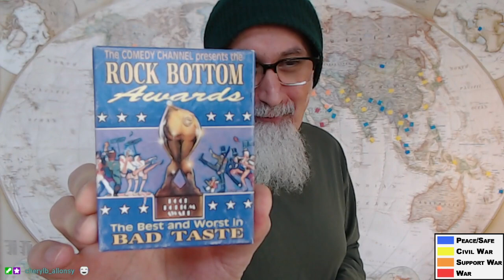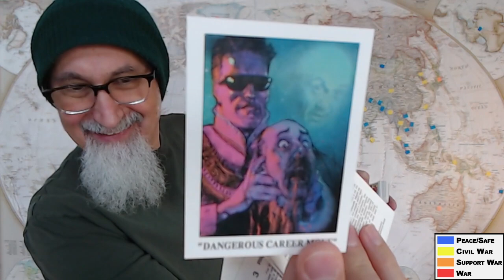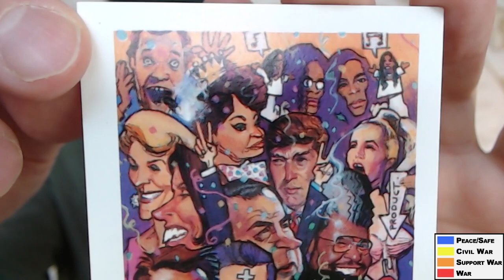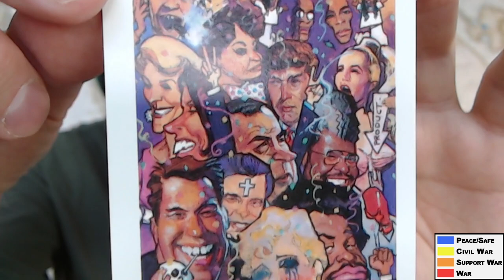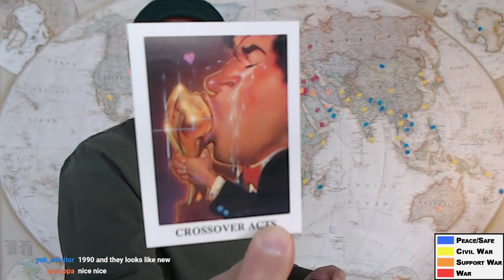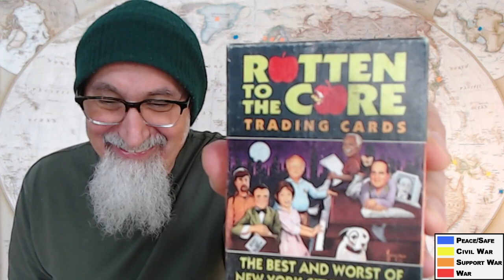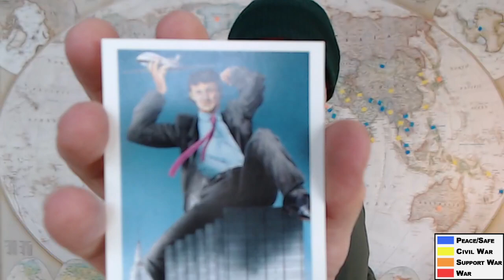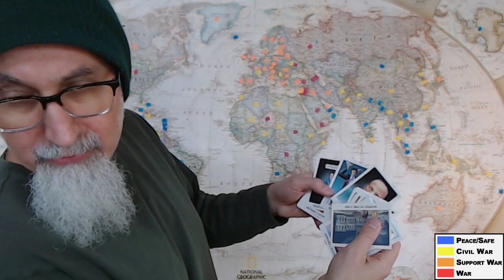Mapping World Conflicts #10: Israel, Palestine, Gaza, Canada, Ukraine, Russia, USA, Africa, Collapse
TIMESTAMPS:
- Introduction/Summary
- Mapping United States of America Miliary Bases Around the Globe (7:13-9:33)
- Why Is the World in Chaos? Is This a Last Desperate Move by the West To Slow The Collapse? (12:51-14:37)
- Venezuela, Brazil, Nigeria, Collapse of Western Hegemony & Rise of BRICS+: Tyranny in Canada & the Trucker Freedom Convoy (14:37-21:27)
- Yemen Attacking US Warship: WW3 Containment Impossible, Neocons Salivating at the Thought of Expansion of Wars (21:54-25:06)
- Collapse of Canada, Trudeau & the NDP: Indoctrination Through Centralized Education, Ideology Equivalent to Hitler Youth (25:06-31:50)
- Advice to Parents in Canada, Do Not Allow the Government to Brainwash Your Children Through Centralized Schooling (25:50-29:01)
- Once Ukrainians Realize They Were Used & Betrayed by the Western World, Traitors to Their Nations Will Be Hunted Down & Eliminated (32:23-36:20)
- What Does Russia Winning the War Mean? What Has Ukraine and the Collective West Losing the War Mean? (37:29-39:39)
- Ron DeSantis the Puppet Warmongering Clown: To Learn Who Rules Over You, Find Out Who You Are Not Allowed To Criticize (36:56-42:55)
- Disappearing Homeless on San Francisco: American Rights Suspended Due to the China’s Demands: Who Rules Over You? (44:31-46:26)
- Collapse of Freedom in the Western World: Tyranny in Canada vs. Russia (48:07-50:29)
- Ukraine-Russia War: Civil War Turned Into a Proxy War Expanded Into a Global War, Preventing Genocide (51:56-54:15)
- Switzerland Is No Longer Neutral: Banking and Privacy (54:24-55:33)
- We Are in World War 3, Be Prepared, Behave Accordingly, Protect Your Family (56:24-57:04)
- The Western World Needs To Distance Itself From the War Crimes Being Committed by Israel: Genocide in Gaza (58:01-1:00:01)
- Israeli Leadership Is Destroying Israel (1:01:23)
- Mass Migration Into Europe Is Directly Linked to the Destruction of Libya: We Must Hold Our War Criminals Accountable (1:03:00-1:05:01)
- Africa Is in Transitional Period, Distancing Itself From the Western World, Facing Turmoil, but Will Emerge Stronger and More Resilient (1:05:01-1:09:10)
- Western World Is Going Right Because the Leftoids Destroyed Our Societies: Collapse of Healthcare in Canada (1:09:37-1:13:09)
- Math Update: Canada Requiring Biometrics From Male Educators, Recognize Tyranny, Stand on the Right Side of History (1:13:09-1:17:22)
- The “New” Pneumonia: Forget About Protecting Grandma, Now It’s About Little Billy (1:18:22-1:19:31)
- The Citizens of the United States Are Paying a Heavy Price for the Crimes Committed by Their Leaders: We Must Hold Monsters Accountable (1:20:05-1:21:06)
- Some Random Discussion, Including Gaming and GTA
- Mass Migration Into the Western World Is a Direct Result of the Perpetual War Doctrine of Neocons and Neoliberals (1:32:32-1:34:56)
- Citizens Avoiding Responsibility: Recognize the Fascists Among Our Midst (1:35:56-1:37:50)
- Elon Musk and Twitter and Israel
- Some Random Discussion
- Comic Book Haul #82 (1:45:04-End)

***CRYPTO***
▶️ As well as Cryptocurrencies:
Bitcoin (BTC): 1Peam3sbV9EGAHr8mwUvrxrX8kToDz7eTE
Bitcoin Cash (BCH): 18KjJ4frBPkXcUrL2Fuesd7CFdvCY4q9wi
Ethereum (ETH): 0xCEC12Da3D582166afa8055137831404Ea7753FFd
Ethereum Classic (ETC): 0x348E8b9C0e7d71c32fB2a70DcABCB890b979441c
Litecoin (LTC): LLak2kfmtqoiQ5X4zhdFpwMvkDNPa4UhGA
Dash (DSH): XmHxibwbUW9MRu2b1oHSrL951yoMU6XPEN
ZCash (ZEC): t1S6G8gqmt6rWjh3XAyAkRLZSm9Fro93kAd
Doge (DOGE): D83vU3XP1SLogT5eC7tNNNVzw4fiRMFhog

Peace.

chycho